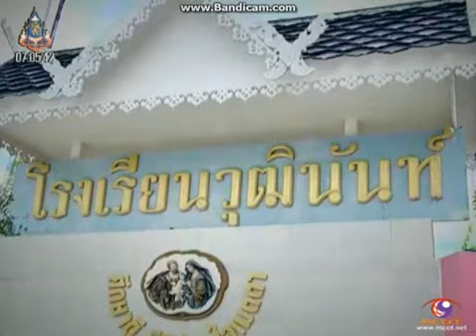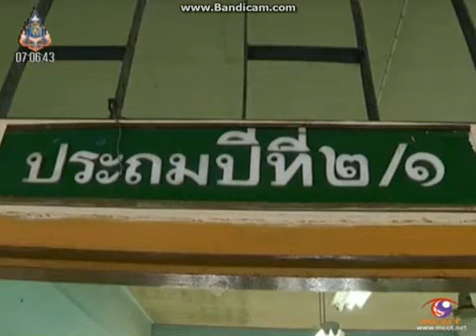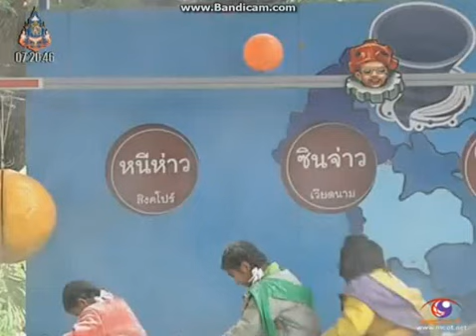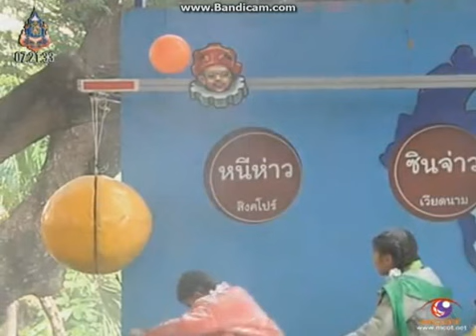ซูเปอร์จิ๋ว อา.25 ส.ค. 2556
รายการซูเปอร์จิ๋ว
วันอาทิตย์ที่ 25 สิงหาคม พ.ศ.2556